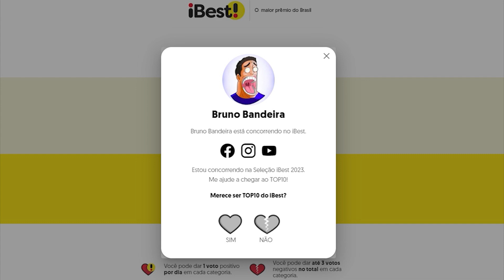O QUE TERIA ACONTECIDO SE SENGOKU NÃO TIVESSE PARADO GARP CONTRA AKAINU EM MARINEFORD - ONE PIECE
Preciso da sua ajuda votando no canal para o Prêmio iBest galera! É muito importante!

Adquira HOJE sua Placa Decorativa 3D de One Piece!

Edição: @olucasdorice